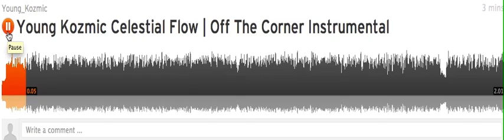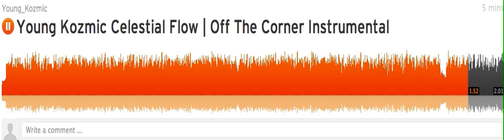Celestial Flow by. Young Kozmic | Off the Corner Instrumental